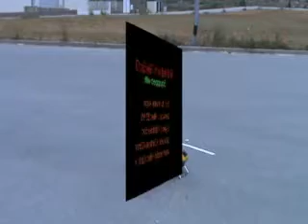First test T Rex 500 Cf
First flights with T Rex 500 Cf ,